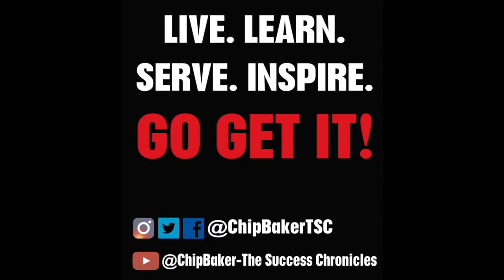Karen Prechtel What's On Your Heart? You Are Amazing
Karen Prechtel is a certified professional mindset coach and speaker. She helps people get off the weight loss roller coaster. @kprechtek